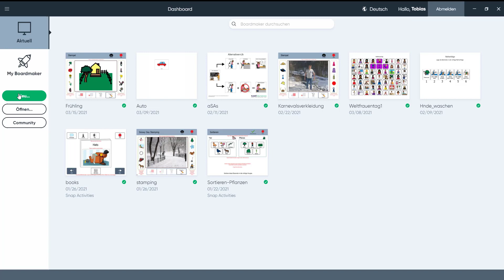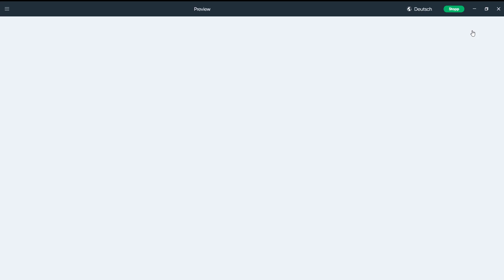Boardmaker 7 in der Praxis - Blumen pflanzen mit Stempelvorlage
Dieses Video zeigt den praktischen Einsatz von Boardmaker 7 und der Stempelvorlage zum Thema Blumen Pflanzen im Frühling. Eine lustige und motivierende Möglichkeit zum Einsatz von Boardmaker 7.